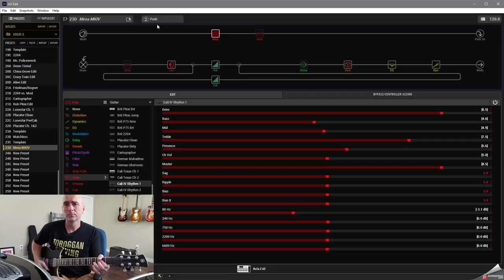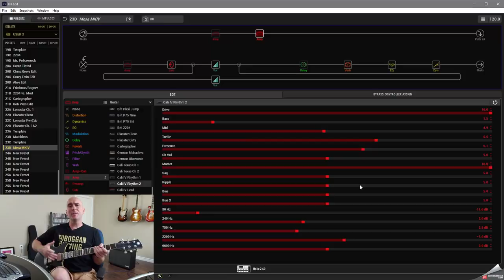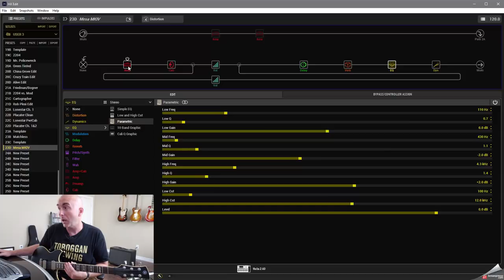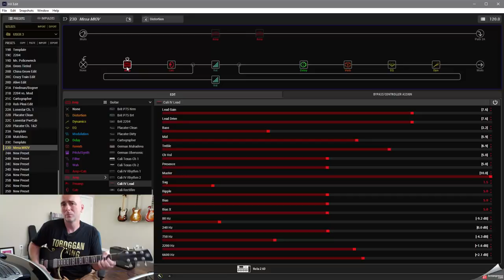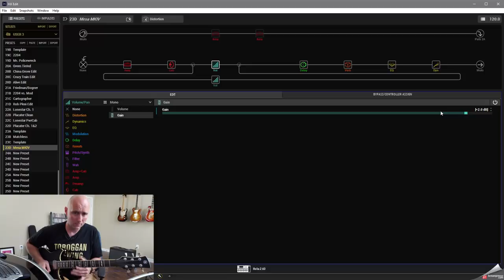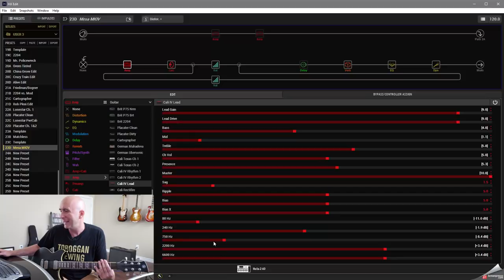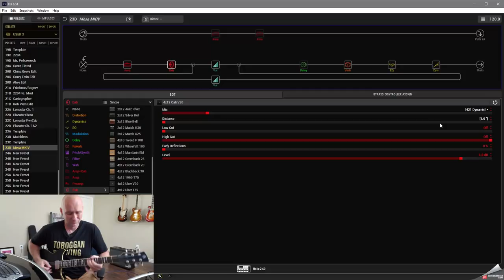Line 6 Helix - Dialing In The Cali IV Rhythm 1, 2 & Lead (5 Snapshots) - Mesa/Boogie MkIV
For this week's Dialing In... episode I take a look at the 3 models for the Cali IV that we have included with the Helix. In this preset I dial in 5 snapshots ranging from clean to what I called a distortion+. This was a fun amp model to work with and not one I had played around with much in the past. If anybody would like this preset, you can grab it at CustomTone here: